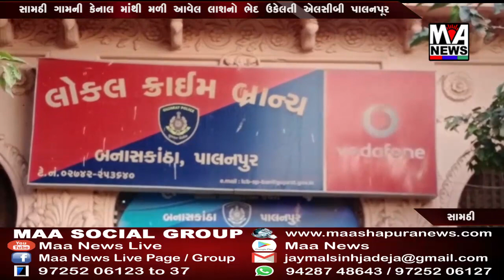સામઠી ગામની કેનાલ માંથી મળી આવેલ લાશનો ભેદ ઉકેલતી એલસીબી પાલનપૂર